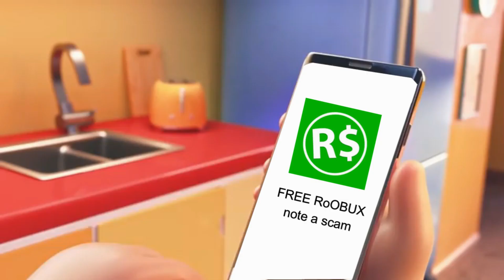GrubHub ad but its bobux.